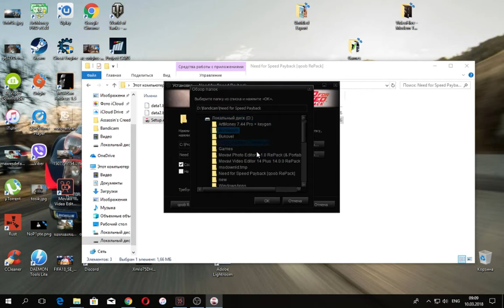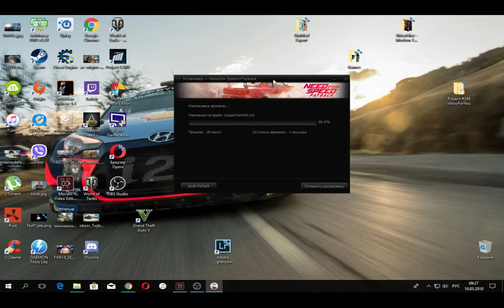Need for Speed Payback Взломали CPY | Скачать по ссылке!